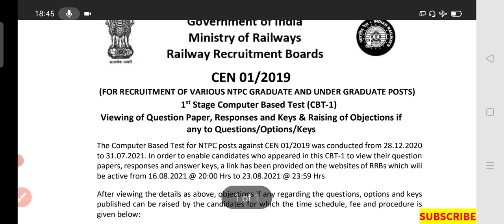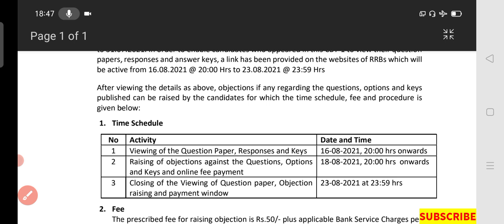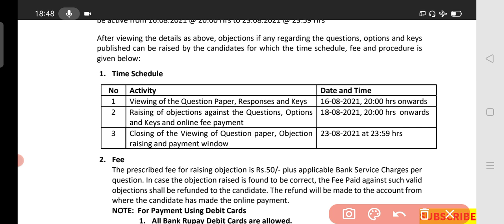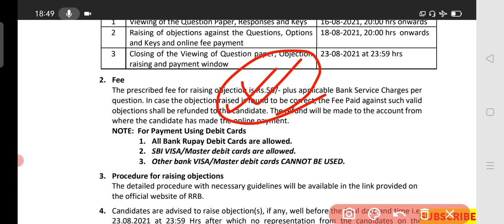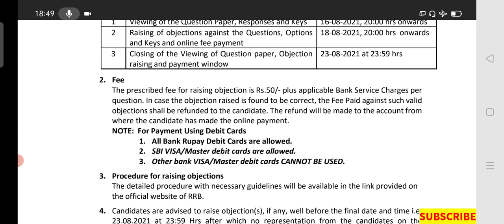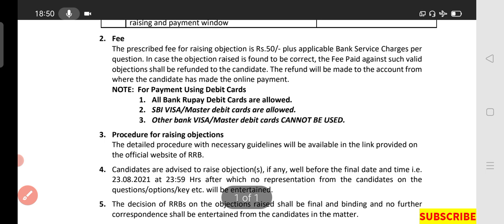RRB NTPC ANSWER KEY DATE Published